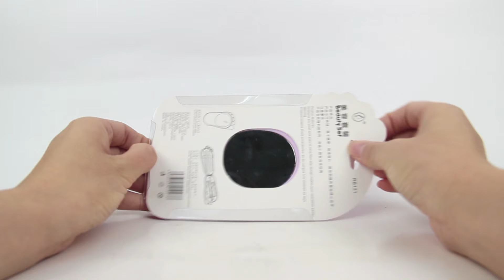Model Number TG8472